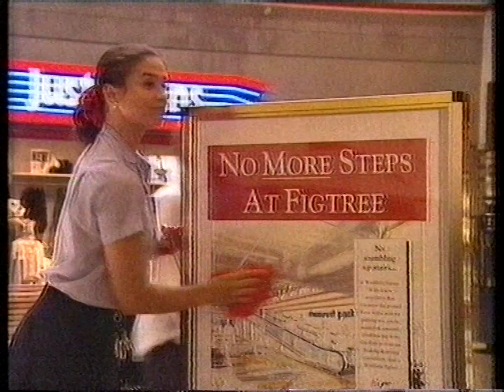Westfield Figtree - 30 Second Ad (October 1996)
Now known as Figtree Grove. Recorded off WIN Illawarra on Friday the 18th of October 1996.

Equipment:
Ripped from a ACME E-240 VHS Tape recorded in SP Speed and Mono audio.
Captured on a Panasonic DMR-BWT955 Hard Drive Recorder in XP quality. Edited and Encoded on VideoReDo TVSuite and VirtualDub.